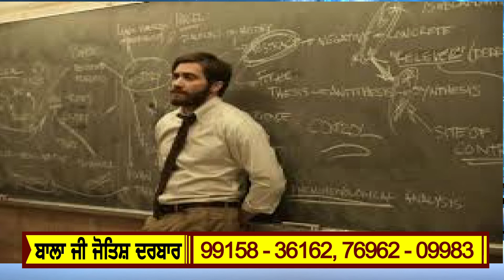ਦਲਿਤ ਧੀ ਨਾਲ UP ’ਚ ਹੋਏ ਅੰਨੇ ਤਸੱਦਦ ਤੋਂ ਬਾਅਦ ਲੋਕ ਭੜਕੇ,ਯੋਗੀ ਤੇ ਮੋਦੀ ਨੂੰ ਨਹੀਂ ਪਤਾ ਕਿਸੇ ਦਾ ਦਰਦ